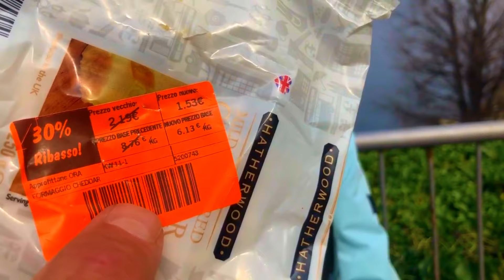Эмиграция в Италию не удалась. Куда бедные русские сбежали из Милана. Отношение к нашим в Европе.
Ищите лёгкий способ получить ВНЖ в Европе? Тогда Вам к Нам😊 Наш квалифицированный специалист в области эмиграции Анна знает самый быстрый, лёгкий, а самое главное ЭКОНОМНЫЙ способ получения ВНЖ В Евросоюзе ✅ С ней очень легко и приятно общаться, она настоящий ГУРУ в области эмиграции!

P.S. Видеоконсультации Анна проводит БЕСПЛАТНО👍